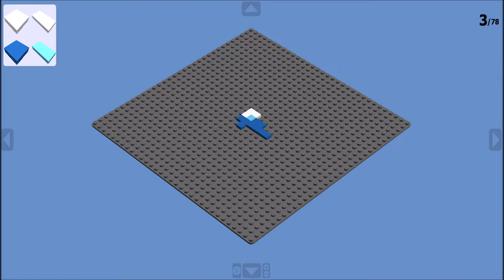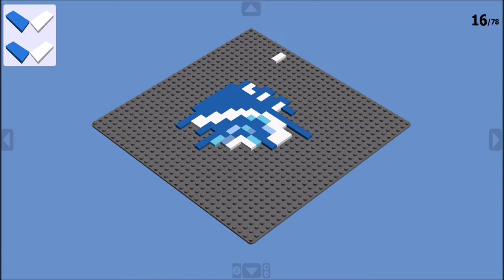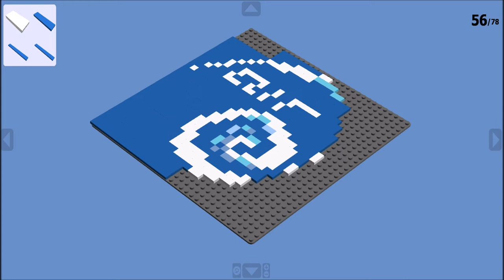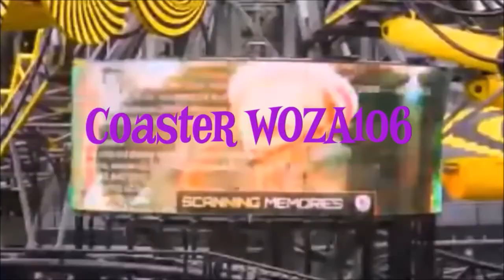Lego Alton Towers Air logo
This is the logo for the air, also known now as galactica. I hope you enjoy!